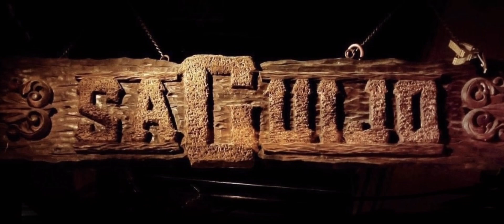WƎIЯD | Denial | Live @ Saguijo | Sevendust